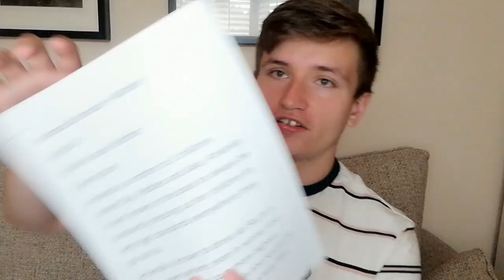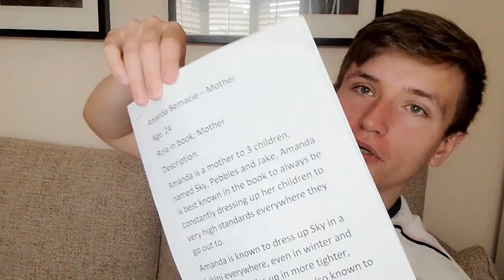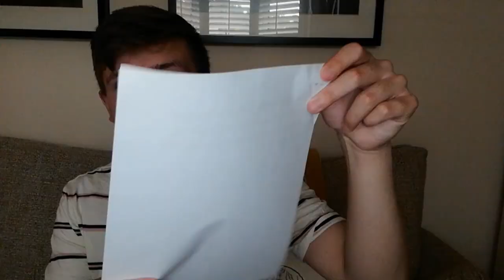Reacting To My Controversial Book I Wrote As A Child!